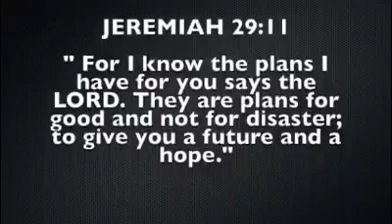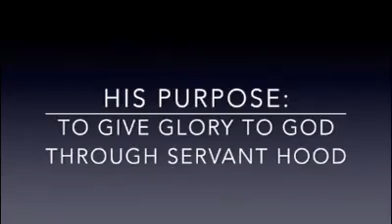Purpose by Dorian D H Norton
MY PURPOSE by Dorian D.H. Norton

“My Purpose is to give GLORY to God through SERVANT HOOD.”
“Your life’s Mission is what gives your life meaning.” (Dorian D.H. Norton)